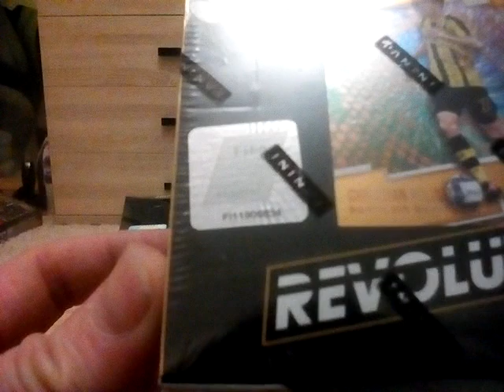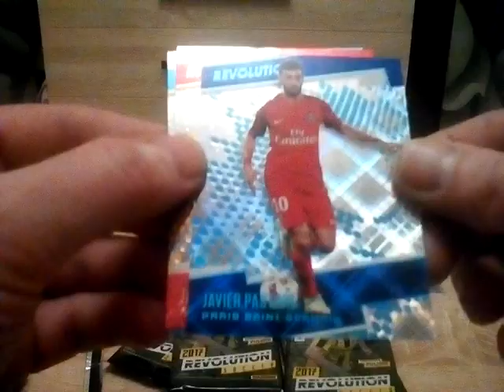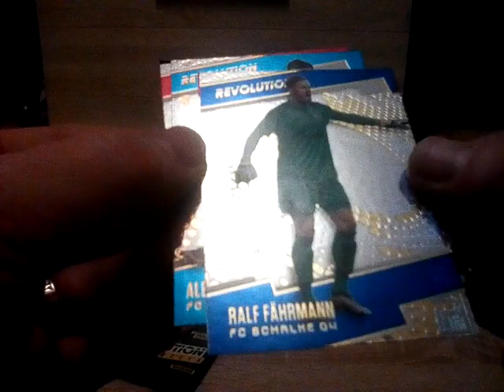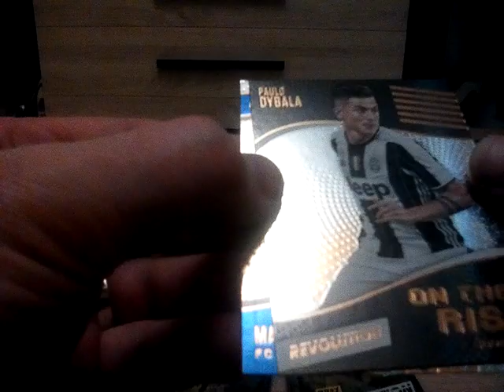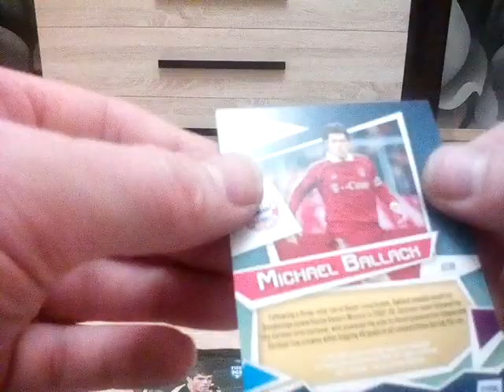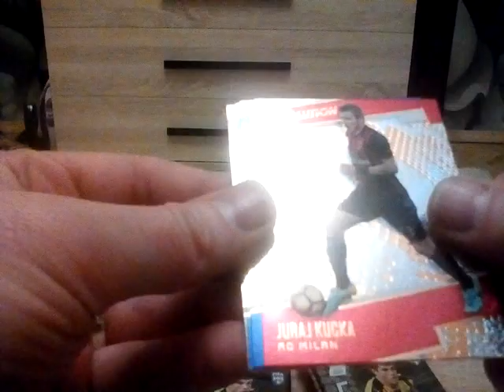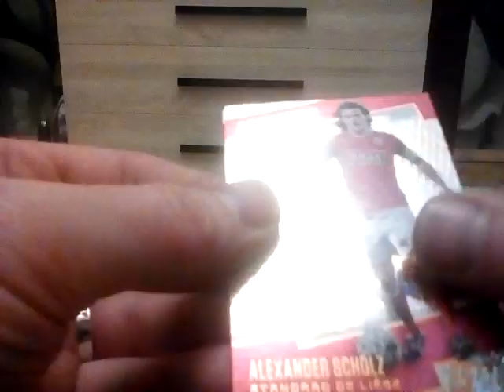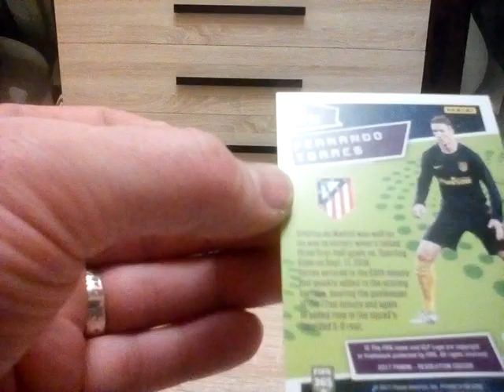Брейк 3 блоков 2017 Revolution 21/01/2019